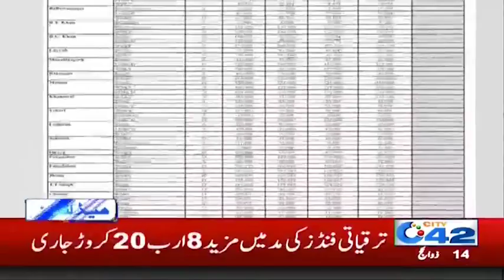News Headlines | 1:00pm | 16 Aug 2019 | City 42